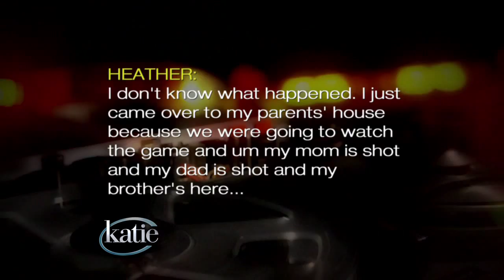How a Video Game Addiction Led Daniel Petric to Murder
Daniel Petric played violent video games to the extreme, and when his parents tried to take them away, he shot them point-blank. He killed his mother, but his father, Mark Petric, survived.